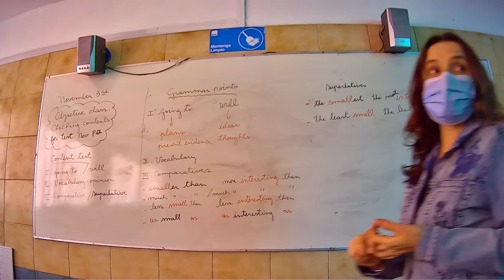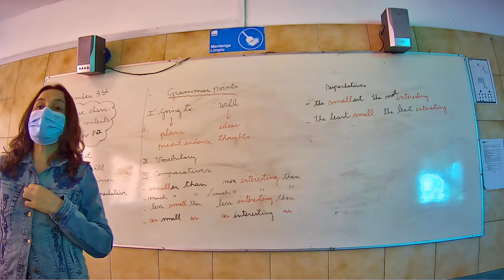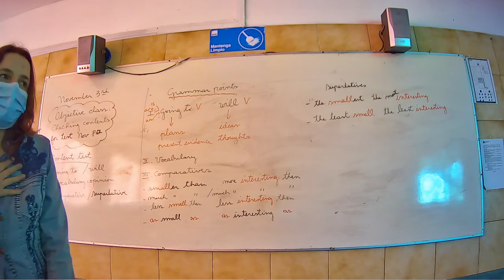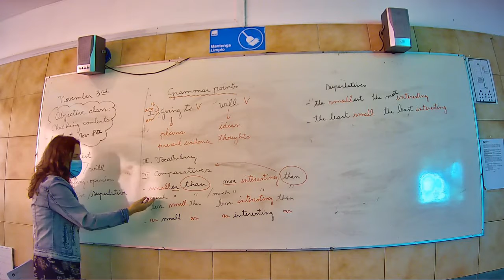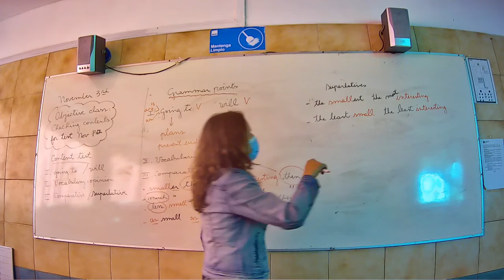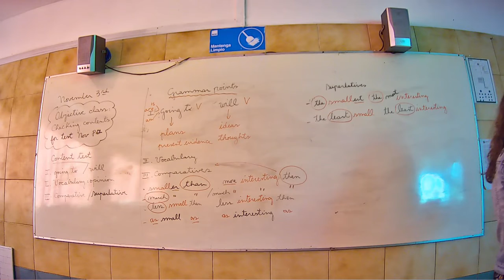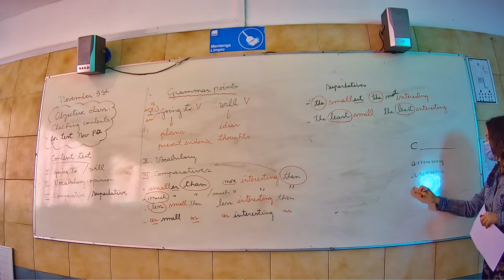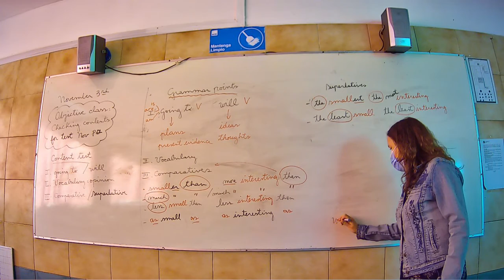Presencial English Tercero Medio B 03 Noviembre